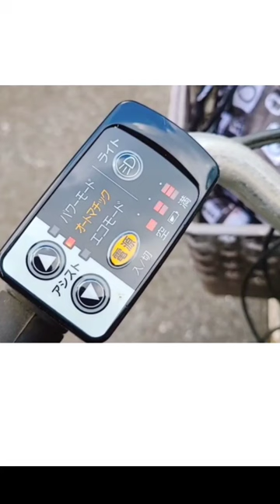ダイソーの自転車用空気入れがすごすぎる！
@rupiroom 主婦るぴチャンネル